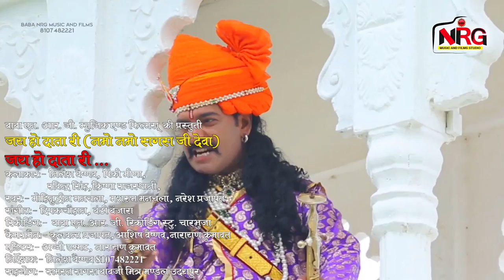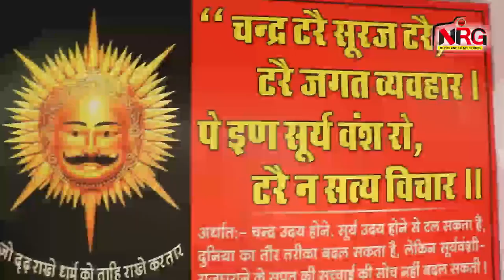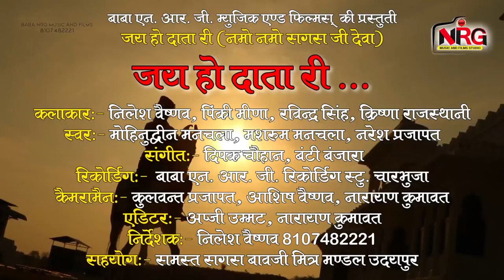Jay Ho Data Ri - जय हो दाता री || Moinuddin Ji Manchala || Sagas Baavji Bhajan || Nilesh Vaishnav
► Editor :- Rahul Vaishnav

 ► Presents :-

► Label :-

► Genre :- Devotional

► Copyright :

 Label / Company

 ►Company :

►Owner \ Director : Nilesh Vaishnav

►Gmail :-

chunni mein chunni mein,परफ्यूम लगाव चुन्नी म चुन्नी म,lekhraj diwara,लवकुश डूंगरी न्यू डीजे सॉन्ग,perfyum lagave chunni main,chunni main chunni main,perfyum lagave chunni m,chunni m chunni m,new meenawati boy dance,love khush dungri song chunni mein chunni mein,sushil toda dance,रामू गुर्जर डांस,धीरे धीरे नाच मारी फुलझड़ी dj remix,meena wati dance,sunita meena dance,Dausa ki dil legi chori dausa ki

परफ्यूम लगाव चुन्नी म चुन्नी म,चुन्नी म परफ्यूम लगाव चुन्नी म |,परफ्यूम लगाव चुन्नी म चुन्नी म meena geet,परफ्यूम लगाव चुन्नी म चुन्नी म new meena geet,परफ्यूम लगाव चुन्नी म चुन्नी म lovekush dungari,परफ्यूम लगावे चुन्नी में,परफ्यूम लगावे चुन्नी में लवकुश डूंगरी,परफ्यूम लगावे सॉन्ग,परफ्यूम लगावे चुन्नी में चुन्नी में चुन्नी में परफ्यूम लगावे,_सिंगर_लवकुश_डूंगरी परफ्यूम लगावे चुन्नी में लवकुश डूंगरी डीजे सॉन्ग 2022 love kush dungri meena,लवकुश डूंगरी मीणा

तोडेगी तोडेगी डीजे का फ्लोवर तोडेगी
perfyum lagab chunni me chunni me
छोरी तेरे प्यार लिख्यो नही किस्मत म ||
chori tere payar likho nahi kismat me
song:-परफ्यूम लगाव चुन्नी म चुन्नी म
singer:-lovekush_dungri
Lyrics:-Lovekush meena dungri
titel:-gallan hd studio
@Gallan HD Studio
meenawatiछोरी तेरे प्यार लिख्यो नही किस्मत म
मेकअप सू मेकअप सू तेरो चेहरो चमक मेकप सू
 chori to degi todegi dj ka phalovar todegi
makeup su makeup se tero chahro chamak makeup se

song:-छोरी तेरे प्यार लिख्यो नही किस्मत म
singer:-lovekush_dungri
Lyrics:-Lovekush meena dungri
titel:-gallan hd studio
@Gallan HD Studio